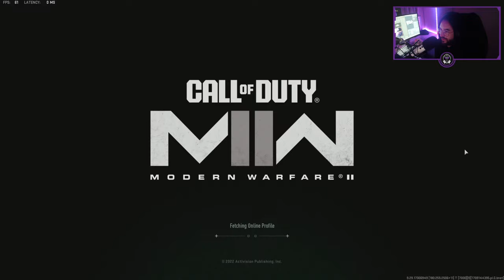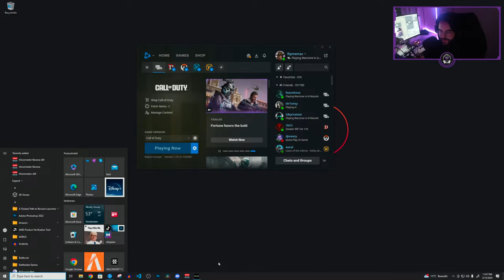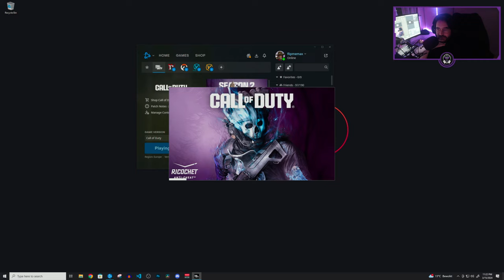🟢DMZ SOLO - NEW STREAMING RIG!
Welcome to my Chill vibe livestream!